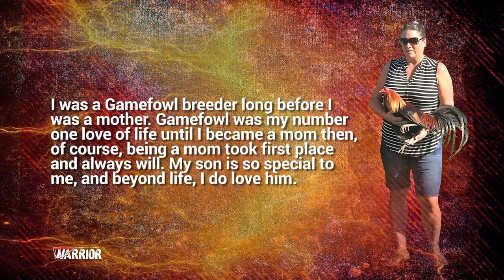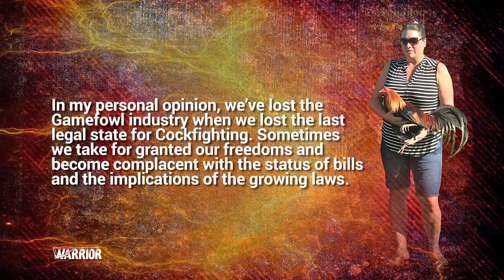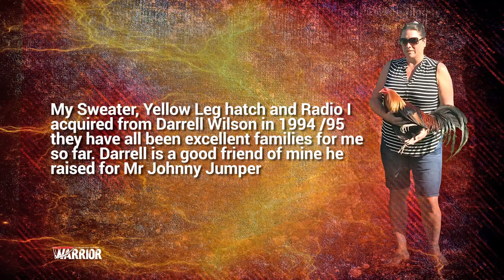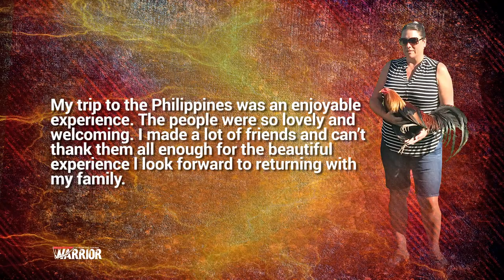TAMMY SHIVE-AYALA OF GREEN RIVER GAMEFARM — PUREBRED WARRIOR REPRESENT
The Queen of Breeders Heart Progam!

A breeder oozing with kindness and honesty attested by her selflessness in silently helping the fight of US Breeders while also pouring in efforts across the pacific to give children a piece of joy.
A breeder with the purest of heart tammy Shive Marco

ES_Path of a Hero - FormantX.mp3